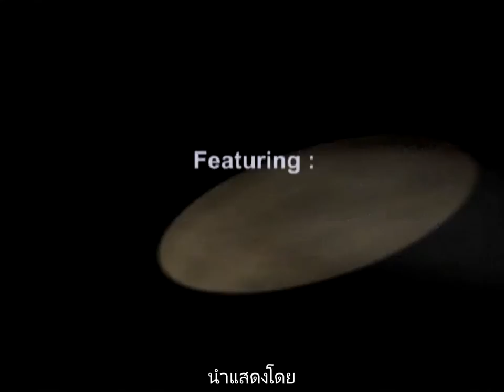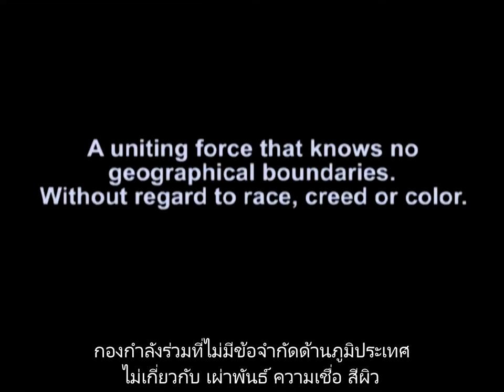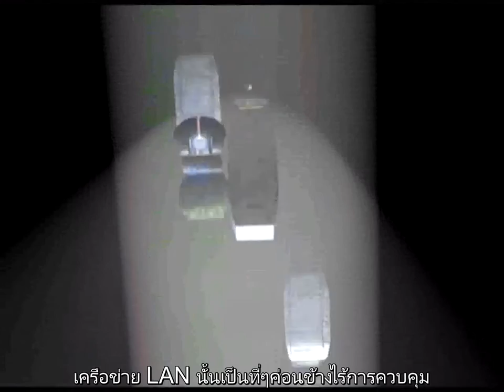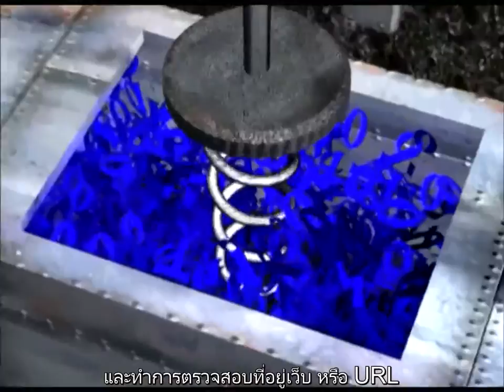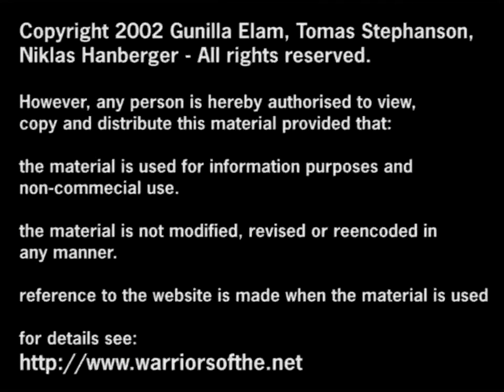OSI Model ภาษาไทย แปลมา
วิดิโอสอนเรื่องของ OSI Model ได้รับกันแปลเป็นภาษาไทยจาก นักศึกษาภาควิชาคอมพิวเตอร์อุสาหกรรม ม.พระจอมเกล้า พระนครเหนือ ซึ่งต้นฉบับเป้นของฝรั่งทำมาสอนเช่นเดียวกัน สามารถดูได้ใน youtube